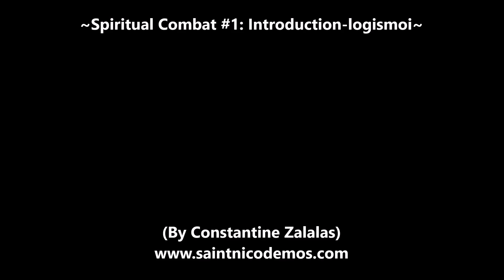Spiritual Combat #1: Introduction-logismoi